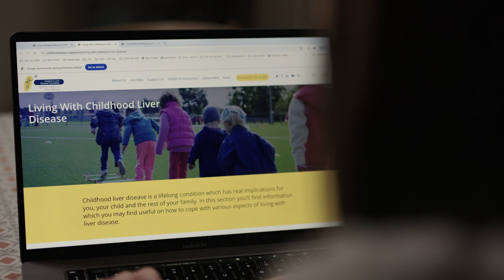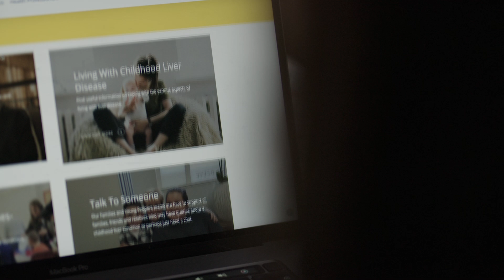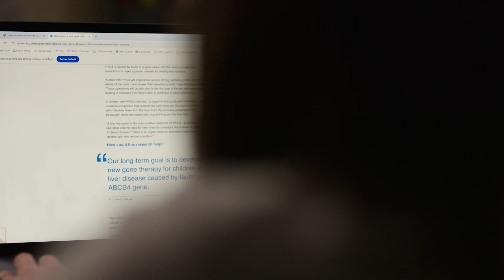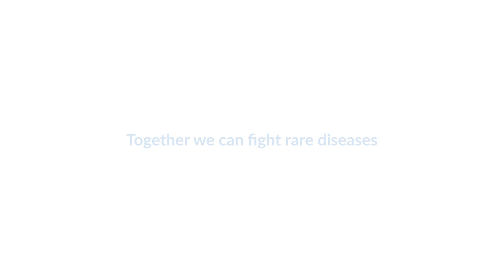Liver disease: Eva’s story | Action Medical Research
Eva has a rare liver disease called progressive familial intrahepatic cholestasis type 3 (PFIC3), which over time causes severe damage. A liver transplant is the only curative treatment, but this is a major operation and has a risk of complications – and there is a shortage of donor livers. Action Medical Research is funding work to develop gene therapy for PFIC3. If successful, this could ultimately lead to a safer and better treatment option for children with this life-threatening condition.